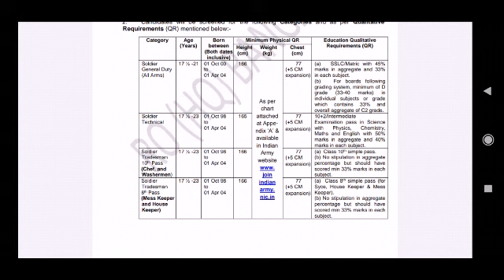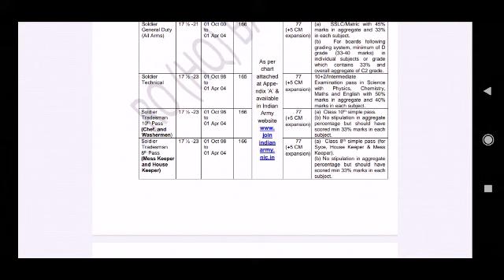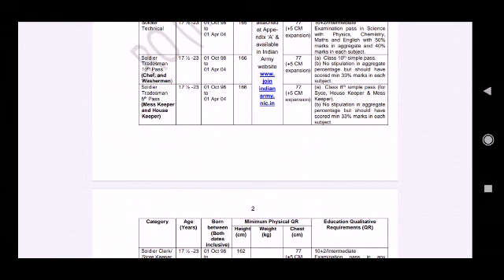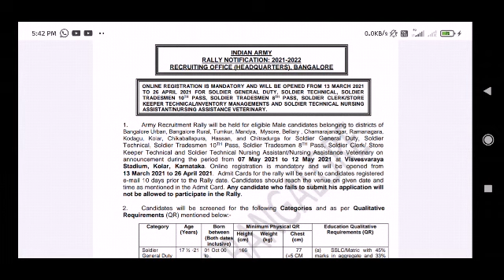INDIAN ARMY BHARTI 2021 ||NEW NOTIFACTION OUT 😱😱